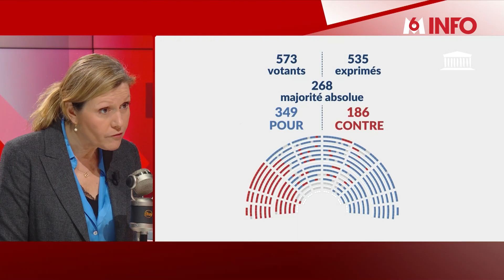Crise politique et majorité fracturée après le vote de la loi immigration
La loi immigration a été durcie pour répondre aux exigences des Républicains qui lui ont apporté leurs voix à l'Assemblée, tout comme le Rassemblement national. En revanche, le texte a fissuré la majorité présidentielle: près d'un quart de ses députés n'ont pas voté la loi.